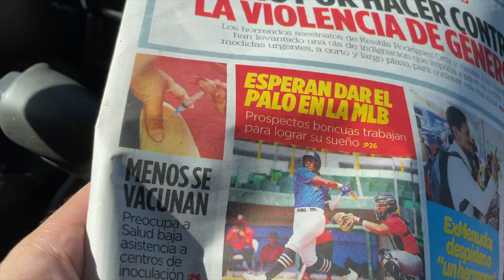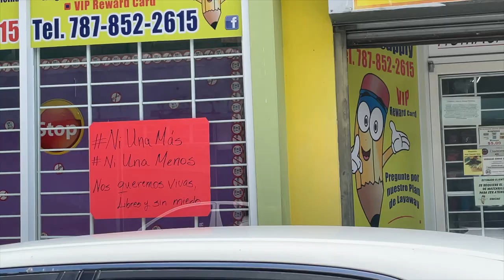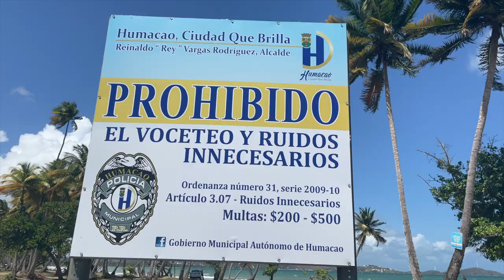VLOG: "Juan y Pedro Se Vacunan" (Paseo por Humacao, Puerto Rico) - Foodtrucks, Murales y Voceteo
El trompetista, Juan Luis O'Halloran Acevedo, y el compositor, Pedro E. Franco Fraticelli, documentan su segunda dosis de la vacuna contra el COVID-19, y su viaje cultural por el pueblo de Caguas y Humacao, P.R.

Además nos muestran los murales (Arte_es_mi_pasion y @Heriberto_Tirado_Art, puentes, el parque de "foodtrucks" (Bucanero Pit BBQ y SPOT 1240) y las leyes contra el Voceteo de la ciudad.